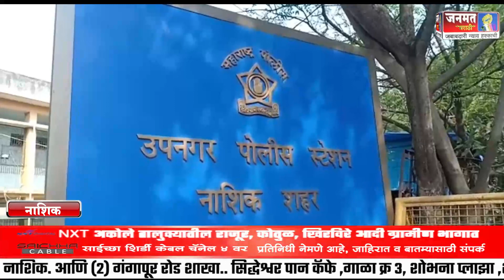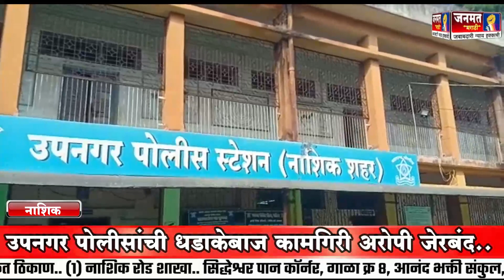मोठी बातमी :बनावट फेसबुक अकाऊंट गुहयातील आरोपीतांच्या उपनगर पोलीसांनी मुसक्या आवळल्या...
janmat marathi Nashik ,